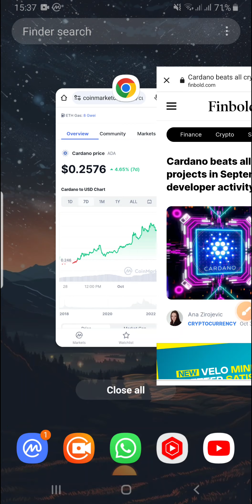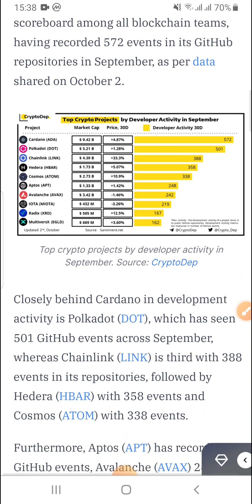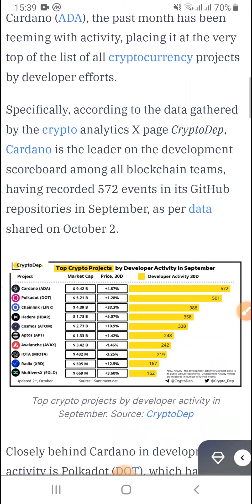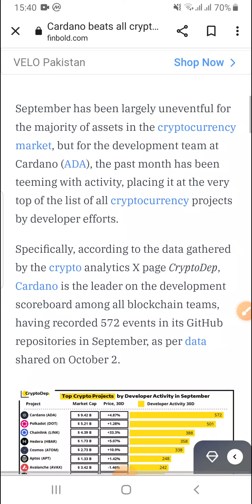Cardano Fundamental Analysis & Updates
Cardano Fundamental Analysis
cardano price prediction 2024
Fundamental analysis
cardano ada
cardano price
ada cardano
cardano news
cardano crypto
cardano ada news
cardano analysis
cardano technical analysis
cardano ada price
cardano price now
cardano 2023
cardano ta
ada cardano price prediction
cardano price analysis
cardano prediction
cardano coin,cardano chart analysis
cardano cryptocurrency
cardano update
cardano staking